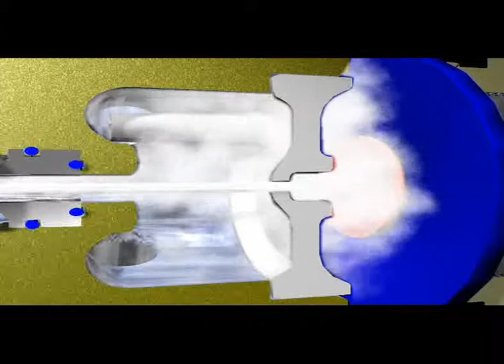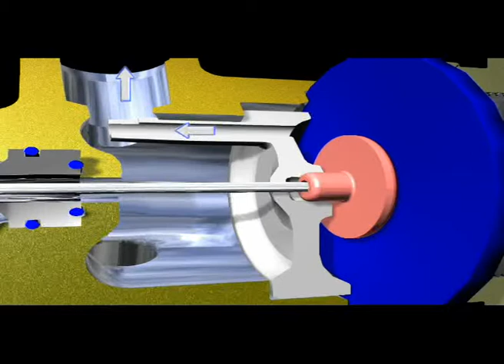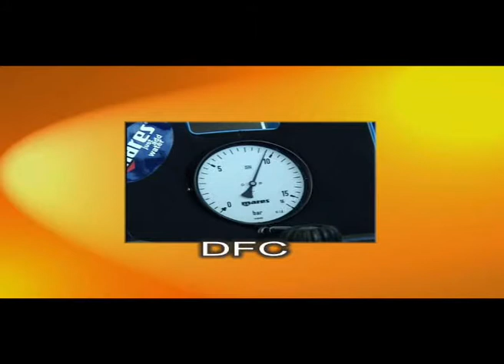DFC francais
MARESLab video DFC